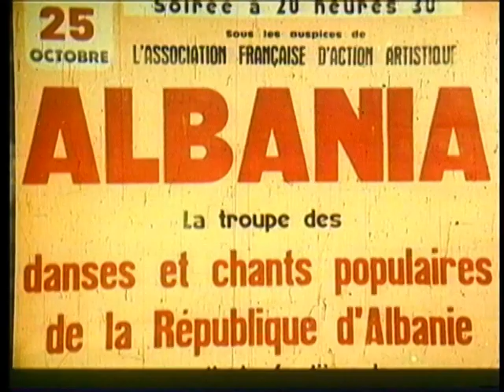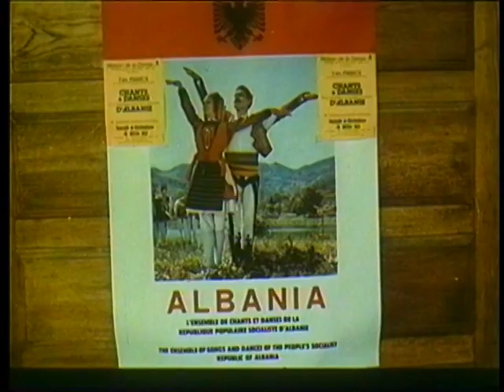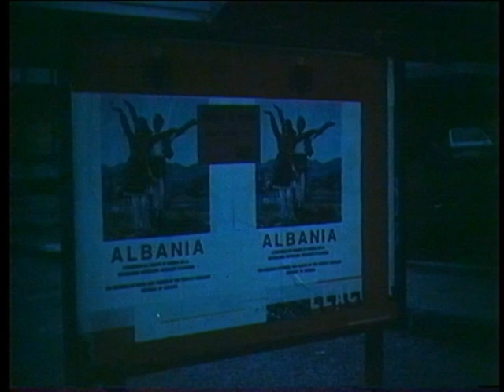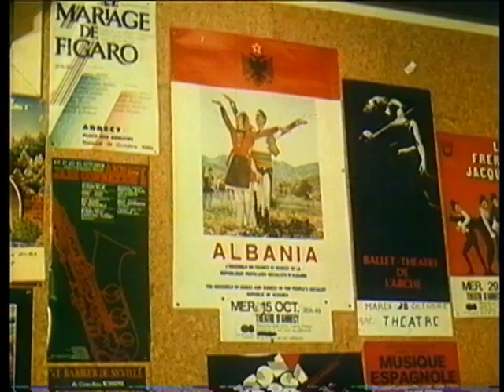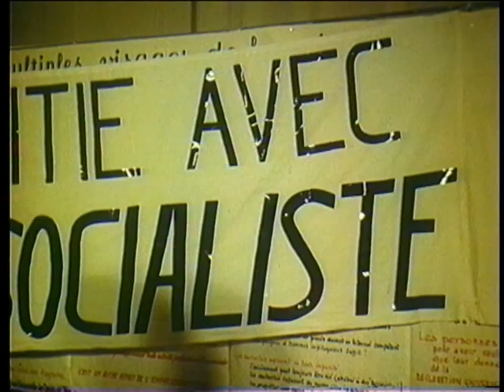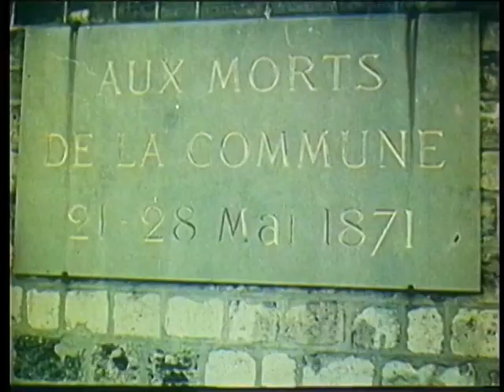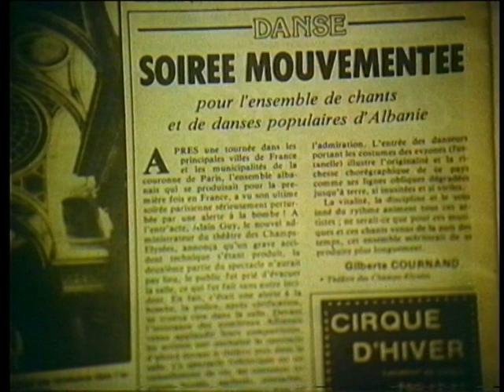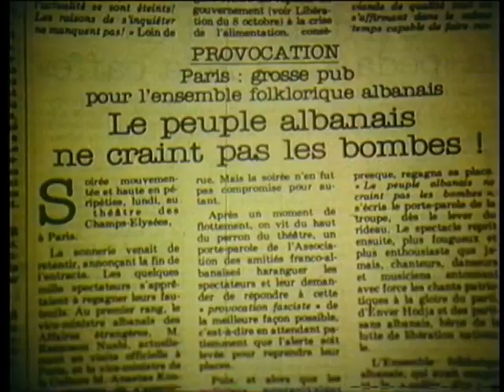Ansambli Kombetar i Kengeve dhe Valleve Popullore - Ne Skenat E Frances 1980